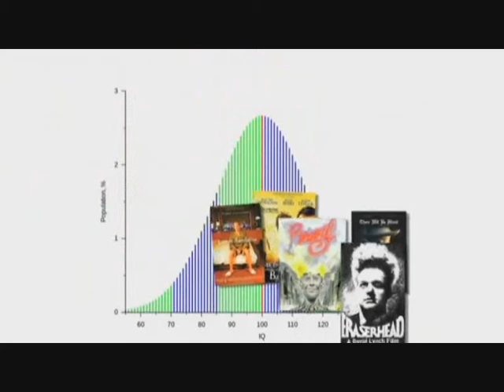stralla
hanging in, for the drop out point. good nite :